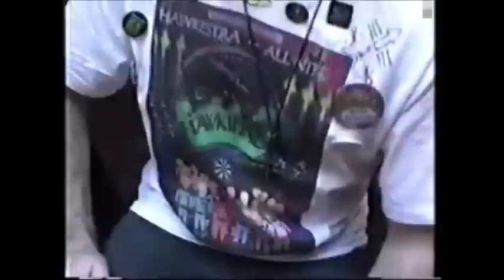hawkwind the movie.wmv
hawkwind